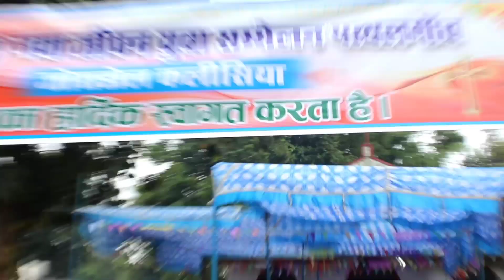YUWA SAMMELAN PATHALGAON-2022 || F.M.P.B NAYA JIVAN KALISIYA -FULL VIDEO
YUWA SAMMELAN PATHALGAON-2022 || F.M.P.B NAYA JIVAN KALISIYA -FULL VIDEO - ‎@MANOJ NIKUNJ VLOGS

Your questions;-